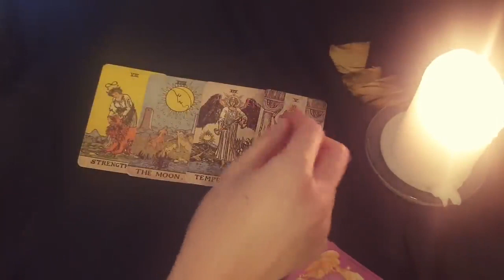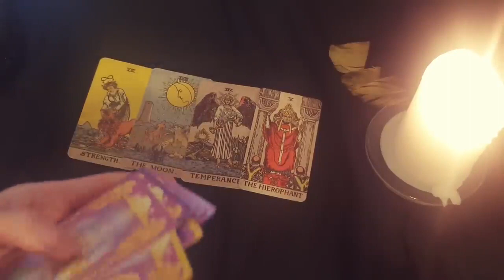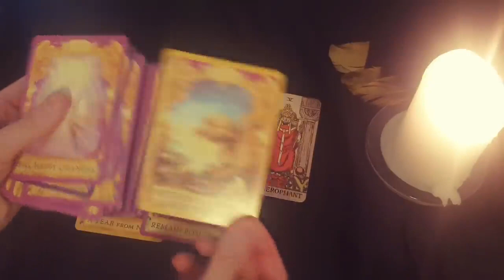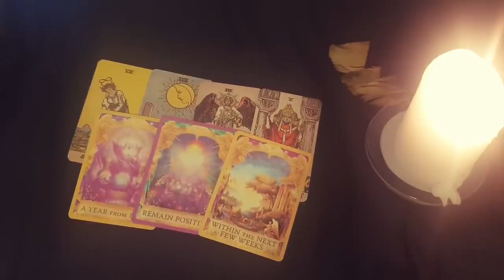CAPRICORN~THIS PERSON IS TALKING ABOUT THEIR FEELINGS FOR YOU WITH THEIR FRIENDS!👀MID MARCH 2022